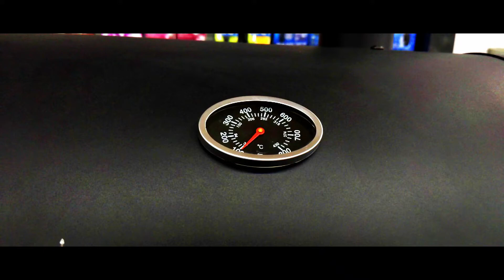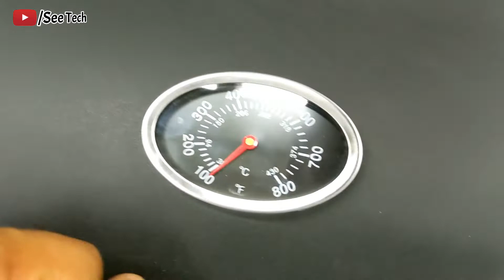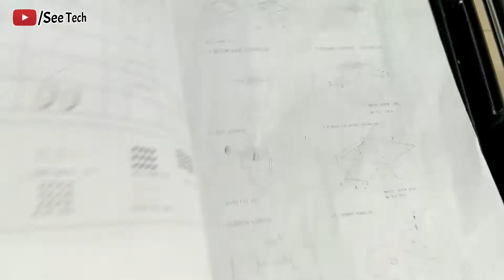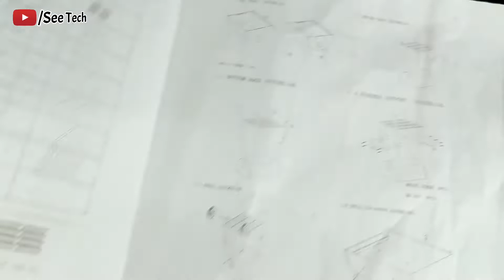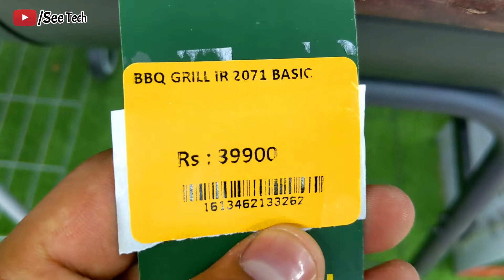One Of The Best Bar B Que Grill With Great Features | Bar B Que Grill 2071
Eid ul Adha is coming & you are planning to enjoy with meat. I uploaded a video of One Of The Best Bar B Que Grill. It comes with a great quality of metal.